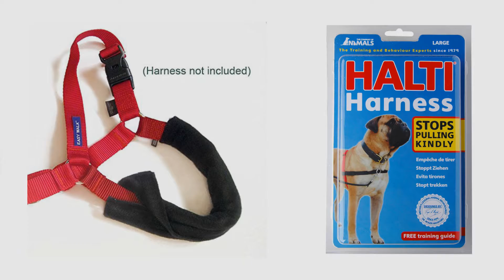Dog Collars Harness // Top 10 Most Popular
Black Friday / Cyber Monday 10" (25cm) Extension For Friendly Dog Collars Strap Harness by Dexil Limited

Black Friday / Cyber Monday Xfome Style Bling Rolls of Rhinestone Pink PU Leather Pet Puppy Small Dog Collar Harness by Xfome Style

Black Friday / Cyber Monday Strap Wrap - Fleece Dog Harness & Collar Padding (L/XL, Black) by Pet Expertise

Black Friday / Cyber Monday The Company of Animals - HALTI Training Harness - Durable and Adjustable - Comfortable by The Company of Animals

Black Friday / Cyber Monday Pecute Pet Cat Lead Leash Halter Harness Kitten Nylon Strap Belt Safety Rope Adjustable by Pecute

Black Friday / Cyber Monday Didog Pink Leather Spiked Studded Medium & Large Dog Collars, Harnesses & Leashes 3Pcs by Didog

Black Friday / Cyber Monday #1 Best Dog Harness — EZHarness by DEXDOG — On/Off Walk in Seconds! [Purple Small S] by DEXDOG